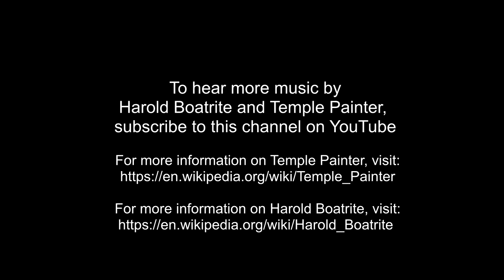TOMASO ALBINONI - Adagio for Organ and Strings in G Minor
Temple Painter (June 14, 1933 – August 6, 2016) was an American harpsichordist and organist.

He was born in 1933 in Pulaski, Virginia.

Temple Painter performed as solo organist with members of the New York Philharmonic at Lincoln Center under Hermann Scherchen, as harpsichord soloist with the Philadelphia Orchestra under Eugene Ormandy, and as solo harpsichordist for the St. Paul Chamber Orchestra. He performed as solo pianist, harpsichordist and organist with the Chamber Orchestra of Philadelphia, and concertized extensively in the United States, Europe and Israel.

His 1962 critically acclaimed recording "Temple Painter-Harpsichord Recital" on the Artia-Parliament label was cited by The New York Times in 1964 as "the most satisfying" of the five harpsichord recordings reviewed that year. He also recorded the harpsichord music of American composer Harold Boatrite and can be heard as harpsichord soloist and continuo player in Handel's "Roman Vespers" recorded by the Philadelphia Singers and the Chamber Orchestra of Philadelphia on RCA Red Seal Records.

Painter was a graduate of the Curtis Institute of Music and the recipient of several honors and awards including the Martha Baird Rockefeller Grant and an honorary Doctorate from the Combs College of Music. In addition, he was a National Arts Associate of the Sigma Alpha Iota International Music Fraternity.

He was for 40 years the permanent harpsichordist for the Chamber Orchestra of Philadelphia, and for 45 years the organist at Congregation Adath Jeshurun, Elkins Park, Pennsylvania. Additionally, he was associate professor of music at Haverford College for 13 years, and was lecturer in music at both Immaculata University and Temple University.

Temple Painter's recording of the Two- and Three-part Inventions of Johann Sebastian Bach was unfinished at the time of his death.

He died at Hahnemann University Hospital, Philadelphia, on August 6, 2016, aged 83.